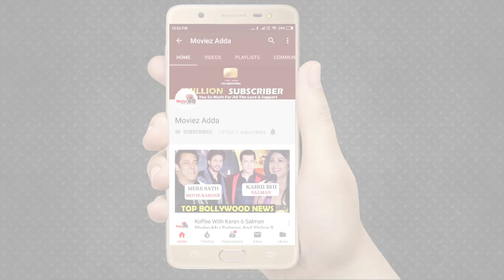Don 3 में Shahrukh Khan की जगह लेंगे Ranbir Kapoor